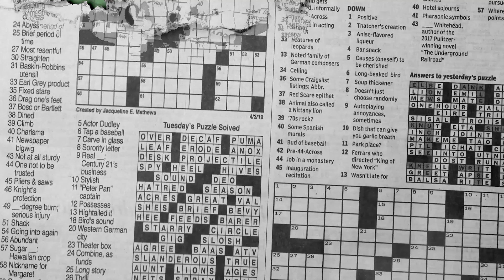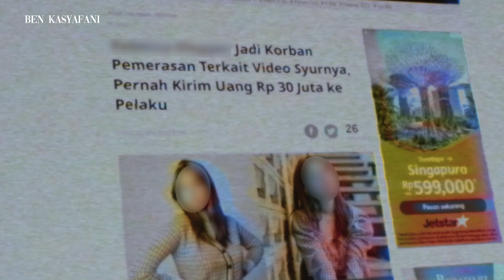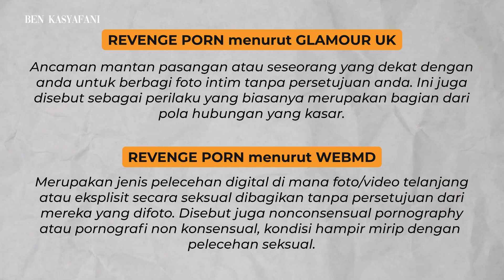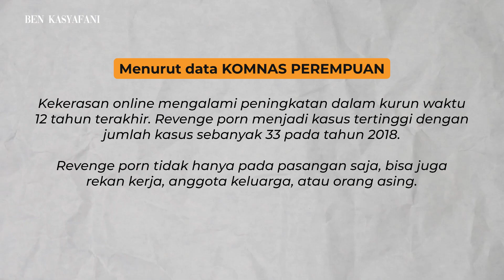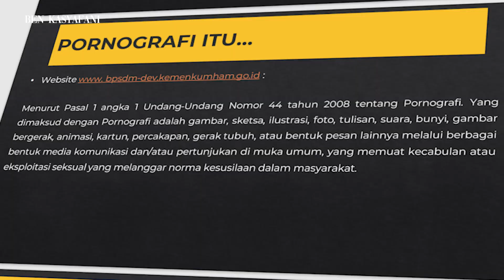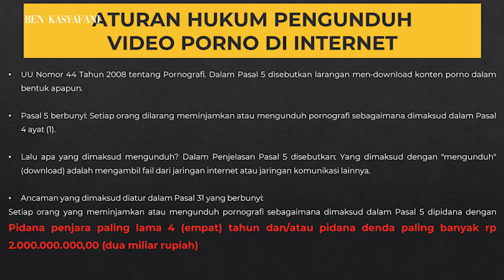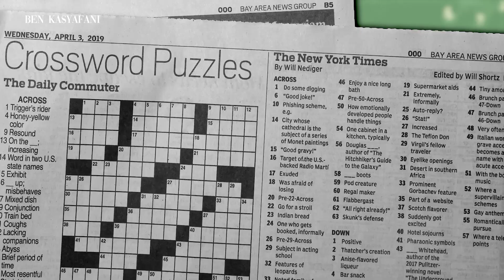KATA-KATA BUCIN NIO BIKIN DOI KELEPEK-KELEPEK | Antonio Blanco Jr - Cerita Sama Gue!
Instagram & Talent
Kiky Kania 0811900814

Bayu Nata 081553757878